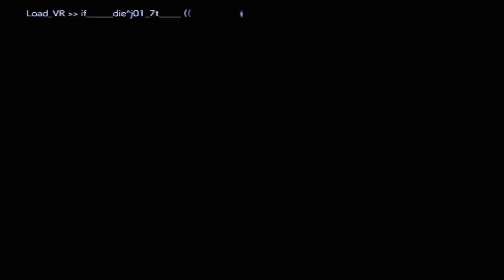Final Fantasy 7 Rebirth - Not today, Jules! | full playthrough Part 13